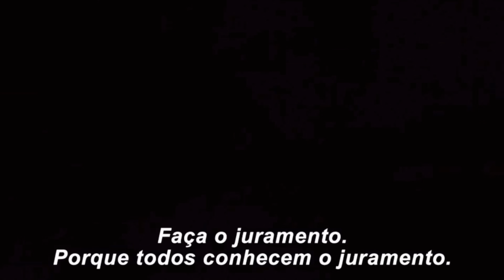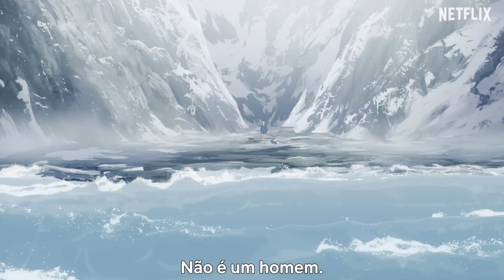Samurai de Olhos Azuis - A Melhor Animação da Netflix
Vou te falar hoje sobre a melhor animação da Netflix, na minha opinião claro, to falando da série Samurai de Olhos Azuis. Uma animação 2D/3D incrível com um roteiro muito bem escrito e bons personagens, Samurai de Olhos Azuis veio com uma proposta inovadora e com muita qualidade criativa.
Vou te contar também sobre os criadores da série e sobre a compositora responsável pela trilha sonora. Me acompanha até o final desse vídeo!
Me diz aqui nos comentários se você gostou da série. Sim ou não?

00:00 Início
00:48 Criadores da Animação
03:23 Trilha Sonora
06:06 Reconhecimento do Público